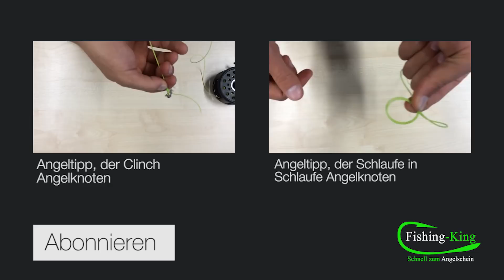Was ist der beste Köder zum Forellenangeln? | Fishing-King.de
Mit diesem Köder angelt ihr mehr Forellen als alle anderen am See. Ich zeige euch, wie ihr den perfekten Köder formt und warum er so effektiv ist.

Steigere deinen Fangerfolg durch dieses Tutorial.
Dann schau auf unserer Homepage nach, und mach bei uns einen Vorbereitungskurs zur Fischerprüfung.